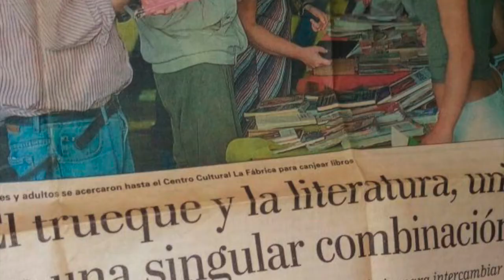mami 70 kuky